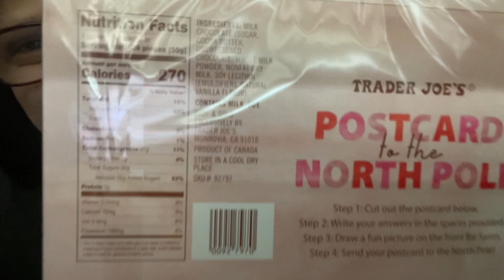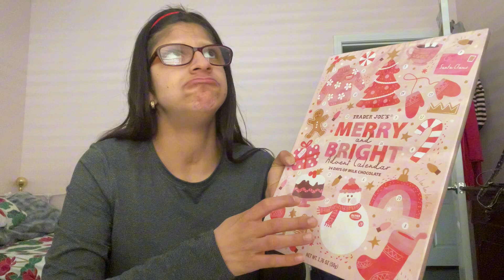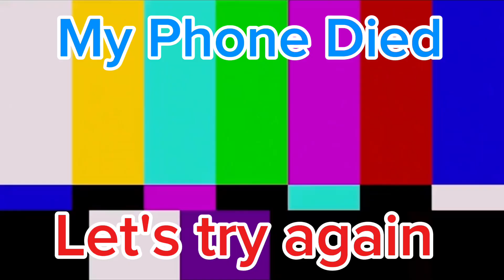The 25 Days Of VlogMas 2024: Coning Soon (11/30/2024)